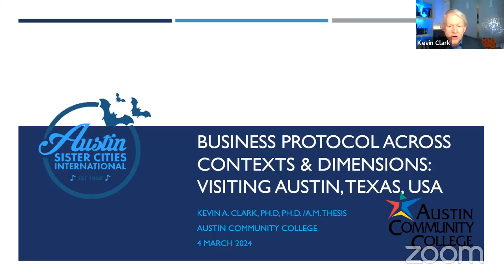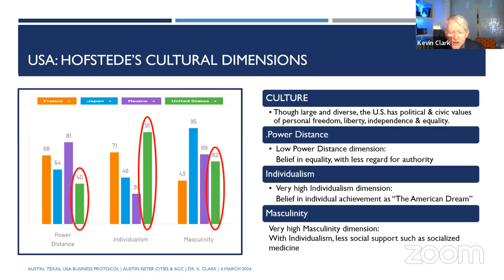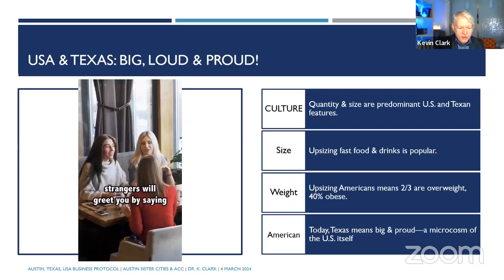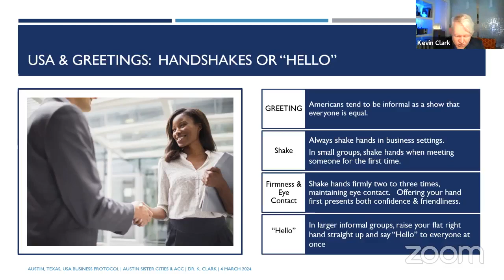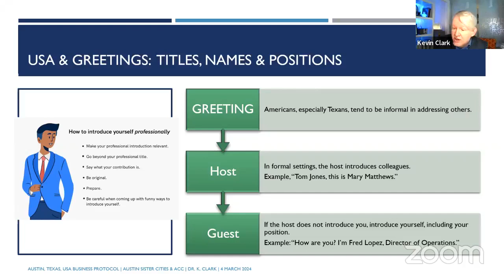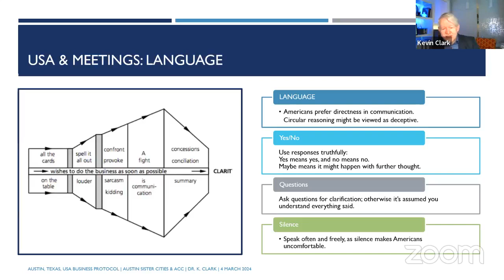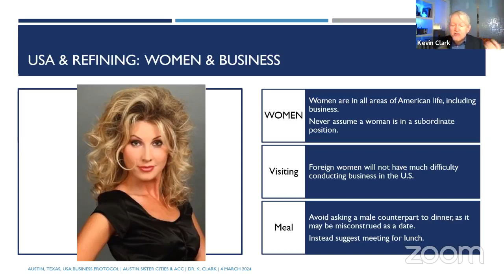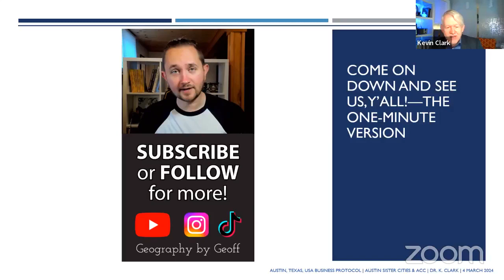ASCI 2024 Protocol Training - Austin, TX (SXSW Edition)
Austin Sister Cities International (ASCI) Business Protocol Workshops. High level overview of business etiquette and multicultural manners with a focus on Austin’s Sister Cities across the world.
Discussion includes expectations around gift giving, dining, exchanging business cards, and more. This session is for persons who are thinking about doing business abroad, working with international companies , or have interactions with persons from other cultures.
The Austin focused protocol training held 3.4.24 eliminates conventional preconceived ideas and emphasizes the nuances of doing business in Texas.